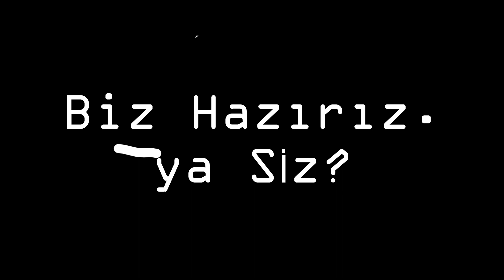2022-2023 Sezonu Başlıyor!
KKTC Basketbol Federasyonu 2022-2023 Sezonu 18 Ekim 2022'de başlıyor!